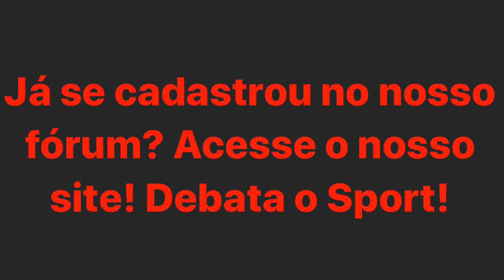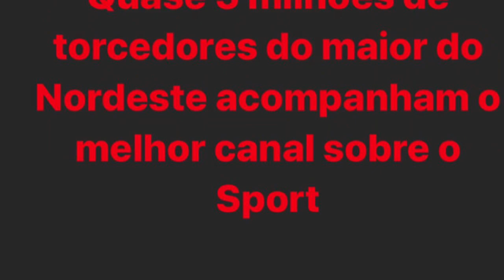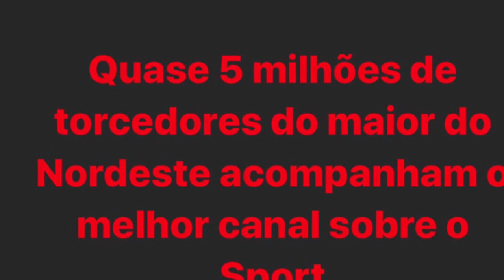[Coluna] Henrique Santos: "Saída de Nelo Campos (+), caso André e mais..."